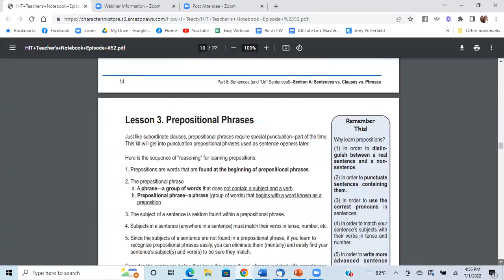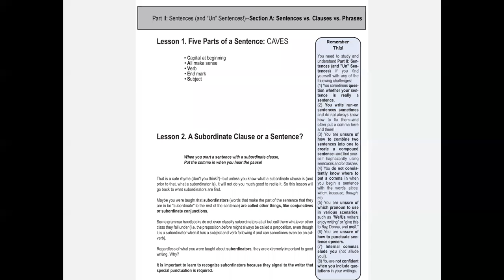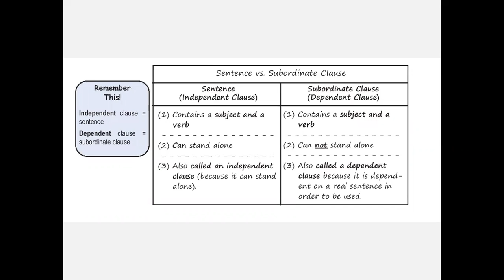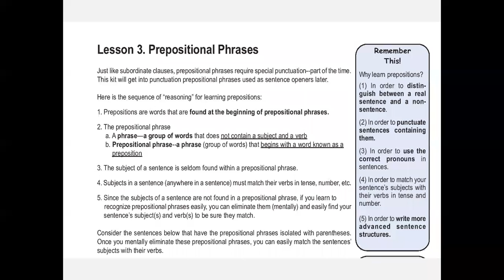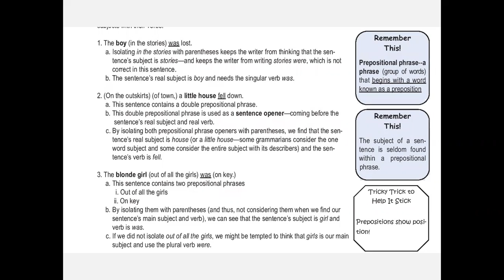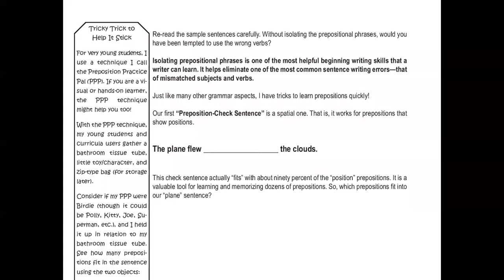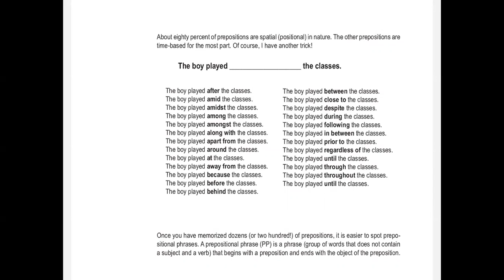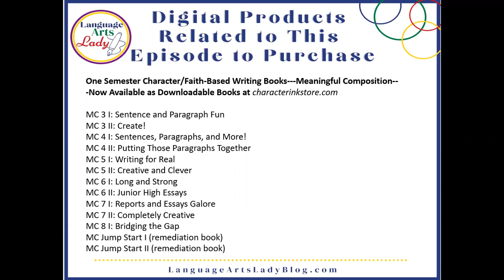Episode #52 How I Teach…Sentences, Clauses, and Phrases Part II of II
Welcome to HIT---How I Teach. In this episode, I explain my methods for
teaching phrases, subject verb agreement, prepositions, and more!

Quick Review of Part I of This Two Part Series (#51):
 CAVES—Capital, All makes sense, Verb, End mark, Subject; how to teach students to
recognize a sentence with that acronym (see my CAVES posters and reference ring cards
Reference-Rings-Grammar-Posters-6978892
 How to help students memorize MANY subordinators
 The value of using check sentences and mnemonics and clues!
 Using weekly Think Fast Grammar Quizzes from 3 rd grade on to memorize parts of
speech (Beginner and Advanced)
On to this week’s content:
 Differences between phrases and clauses
 Reasons for learning prepositions
 How to teach where a prepositional phrase begins and where it ends
 How to teach students more than one hundred prepositions (Hint: Use one
of these packets from my TPT store--- Bugs on a Log, Beauty and Beast
Preposition Packet, or Preposition Packet)

 Writing with prepositional phrases
 Isolating prepositional phrases to locate and match subject/verb
 Punctuating sentences with prepositional phrase openers
 Much more!

It’s all here in this week’s HIT---where each week, I bring you tips, tricks, and techniques for teaching writing, language arts, grammar, and more (to grades two through twelve) drawing upon my 100+ curriculum books totaling over 50,000 pages.

Note: This lesson came from The Write Right Quick Kit, an upper level, teacher, parent downloadable book!

Find everything you need here!

Weekly broadcast episodes with Teacher's Notebook downloads (and links to listen or watch!) at the Language Arts Lady blog

Free writing books and videos of me teaching your students for you for a couple of weeks!